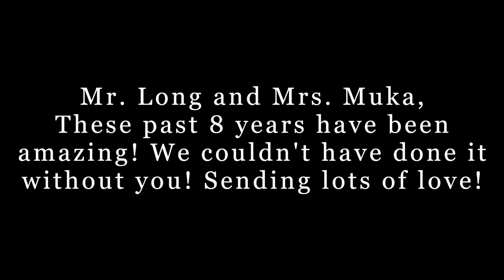2023 Spring Musical: "The Music Man"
The 2023 PHHS Players Proudly Presents: Meredith Willson's The Music Man

Edited By William Lanza & Asher Paterno
Audio By Dylan Franz